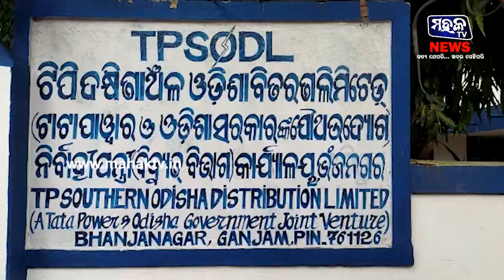ଗଞ୍ଜାମ : ବିଦ୍ୟୁତ କାଟ ଓ ଦର ବୃଦ୍ଧିକୁ ନେଇ ଅସନ୍ତୁଷ୍ଟ ଓକିଲ ସଂଘ, ତୁରନ୍ତ ଏହାର ସମାଧାନ ପାଇଁ ଦାବୀ